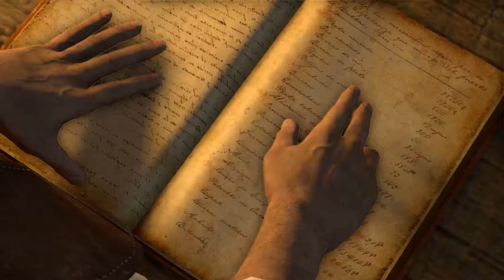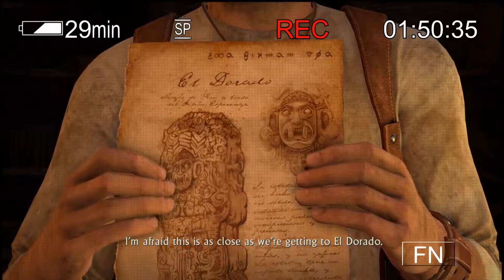Uncharted: Drake's Fortune Remastered (PlayStation 4 Pro) Chapter 10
Chapter 10 of Uncharted.